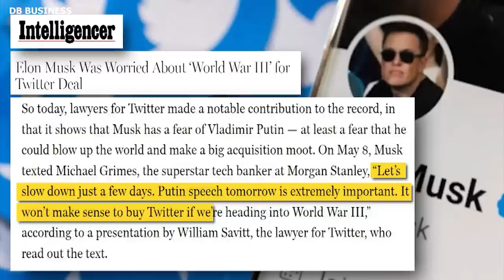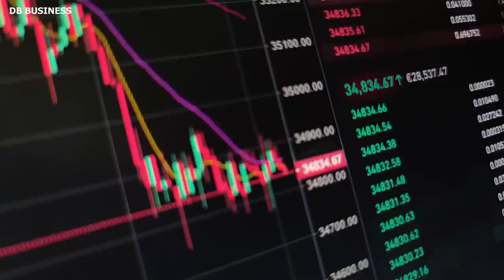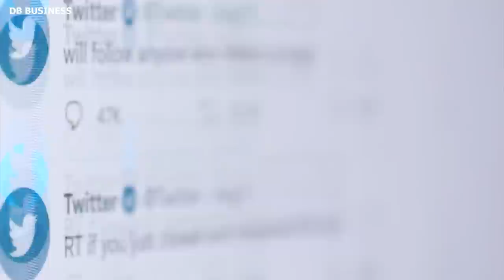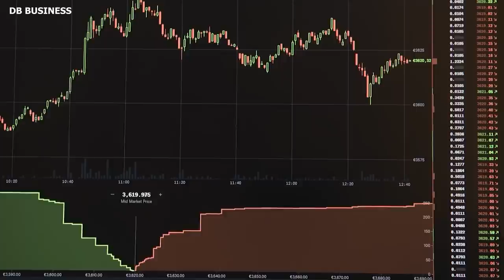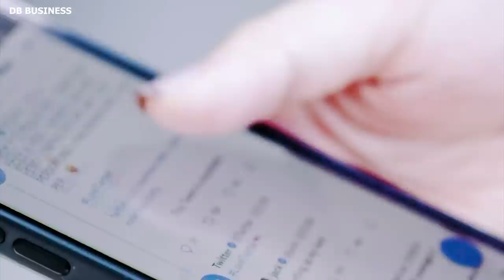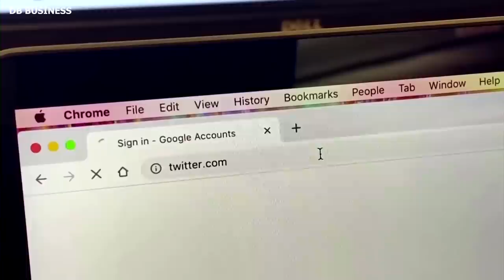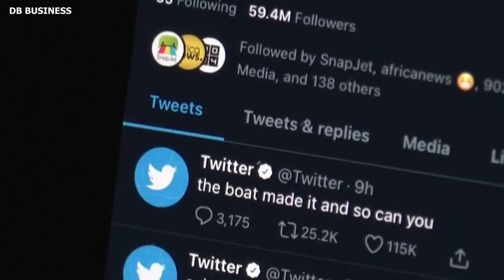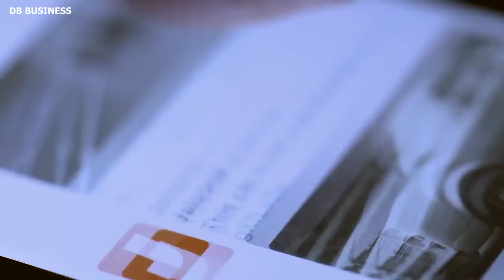Finally Happened - Elon Musk Just Blamed Putin for Canceling Twitter Deal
Elon Musk's battle with Twitter has taken some strange turns. The most recent piece of evidence in court suggests that the world's richest man backed out of the agreement due to concerns about bots and Tesla's stock price, not because he was concerned about a stock market crash.